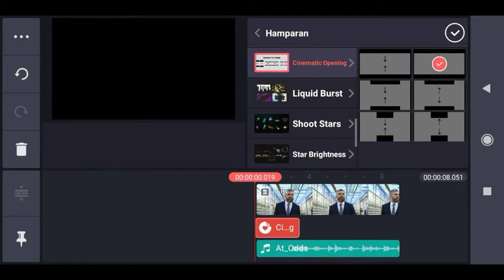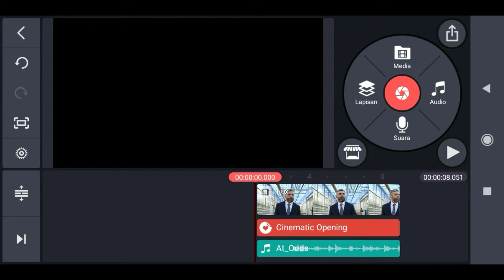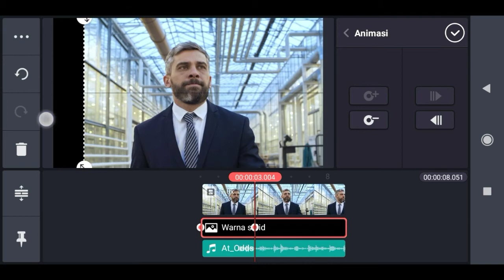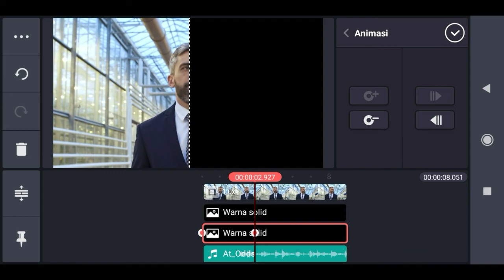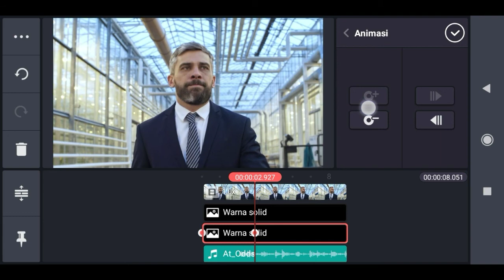cara membuat black bar cinematic di kinemaster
Supaya video kalian lebih berkesan cinematic maka penambahan black bar mesti dilakukan. Cara membuat black bar cinematic bisa menggunakan aplikasi kinemaster. Untuk cara membuat bar cinematic opening video sebenarnya sudah di sediakan oleh kinemaster secara default jadi tinggal sedikit memodifikasi supaya lebih berkesan. Untuk membuat black bar cinematic yang keren dan bagus tidaklah sesulit yang kita bayangkan.